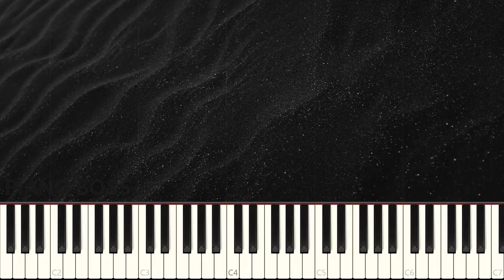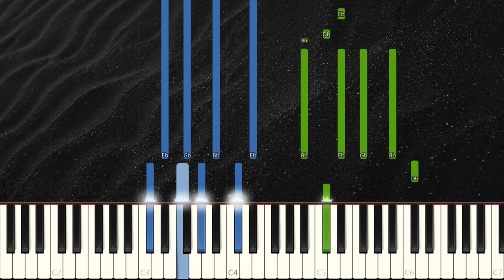Childish Gambino - Redbone | Piano Tutorial | Instrumental Piano Cover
🎹 Learn how to play Childish Gambino - Redbone on piano with this piano tutorial. Please enjoy this instrumental piano cover!

⚠️ SONG INFO:
"Redbone" is about relationship anxiety and infidelity. Childish Gambino is concerned that his efforts to make this woman happy would push her away.

The song was nominated for a Grammy for Best Traditional R&B Performance at the 2018 Grammy Awards, which were held on January 28, 2018.

📝 Lyrics:
Daylight
So long
You made a nigga wait for some, so long
You make it hard for boy like that to go on

If you need it, ooh
We can make it, oh

Niggas creepin'
They gon' find you
Gon' catch you sleepin', ooh
Now stay woke
Niggas creepin'
Now don't you close your eyes

Too late
You wanna make it right, but now it's too late
My peanut butter chocolate cake with Kool-Aid
I'm trying not to waste my time

If you want it, oh
You can have it, you can have it
If you need it, you better believe in something
If you want it
You can have it, ah

But stay woke (Stay woke)
Niggas creepin' (They be creepin')
They gon' find you (They gon' find you)
Gon' catch you sleepin' (Gon' catch you sleepin', put your hands up now, baby)
Ooh, now stay woke
Niggas creepin'
But stay woke (Ooh)
Niggas creepin' (They gon' find you)
Gon' catch you sleepin', ooh (Gon' catch you, gon' catch you)
Now stay woke
Niggas creepin'

How'd it get so scandalous?
Oh, how'd it get so scandalous?
Oh, oh, baby you, how'd it get